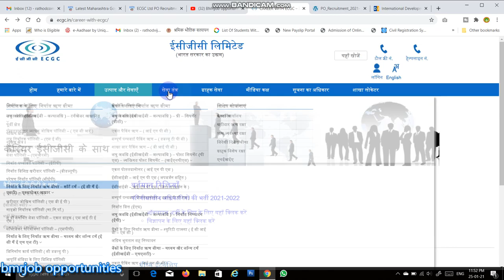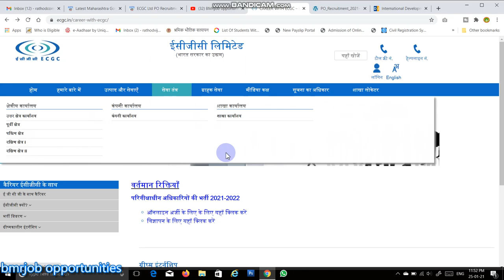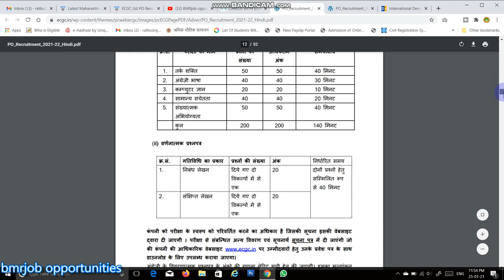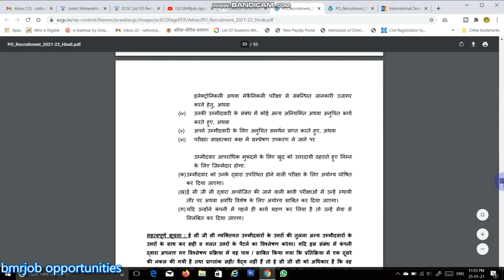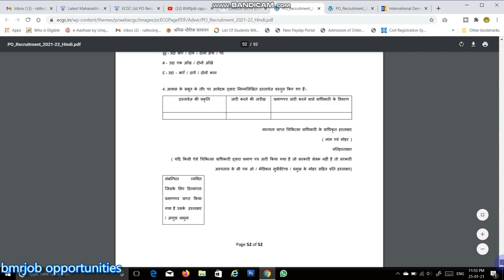ECGC limited job